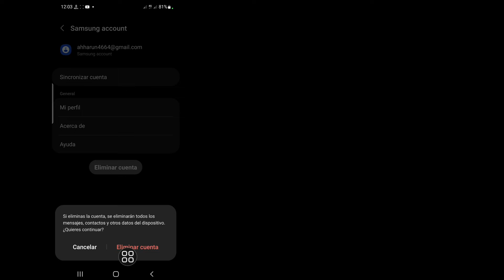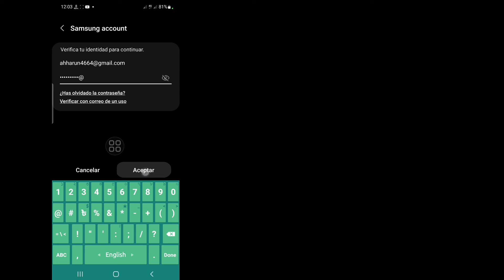Cómo Eliminar La Cuenta De Samsung Sin Contraseña | Eliminar Todas Las Cuentas De Samsung En Android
Si es así, este video es para ti.  En este video te mostrare
Cómo eliminar la cuenta de Samsung sin contraseña. Mostraré el proceso más fácil para verificar el historial de visualización, así que siga viendo el video completo sin omitirlo para aprender cómo eliminar la cuenta de Samsung sin contraseña.